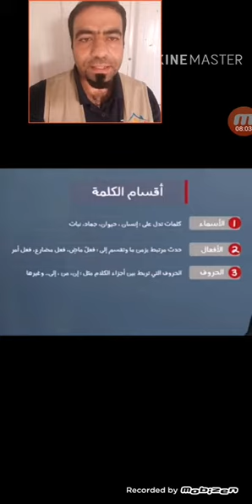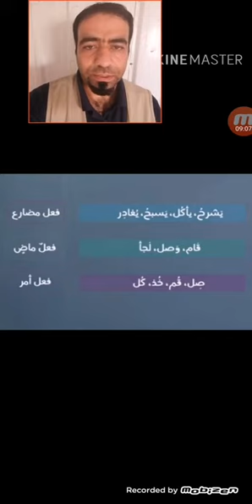الصف الخامس لغة العربية أقسام الكلام